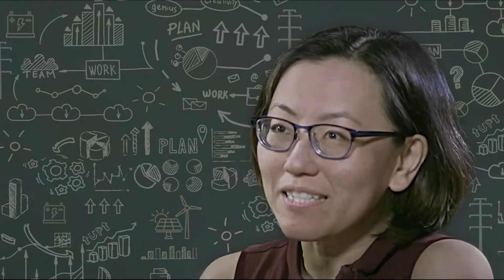2040 Grid: The Interviews - Transmission Planning with Yachi Lin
As clean energy resources continue to grow in New York state, expanding our transmission network is vital to making sure that new renewable energy (mostly located upstate) can get to where we need it most (mostly downstate).

Yachi Lin, NYISO’s Senior Manager for Transmission Planning, manages the team that is charged with preparing New York State’s transmission system to meet the energy needs of today and tomorrow. And as she explains, we don’t do it alone, but key to this effort is the planning that her team does to analyze needs and to inform the other agencies, owners and developers involved.